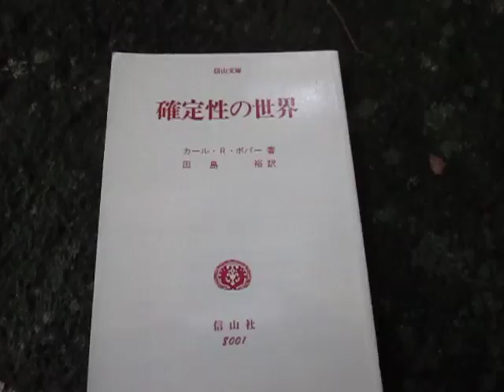散歩と読書（知恵）